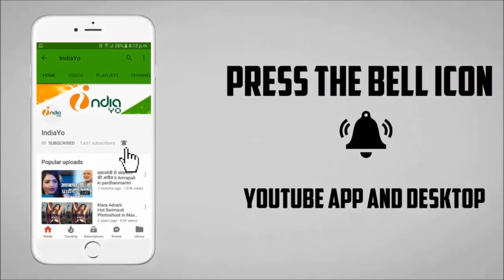खेसारी लाल यादव ने राम रहीम पर दिया चौका देने वाला बयान II Khesari Lal Speak Ram Rahim